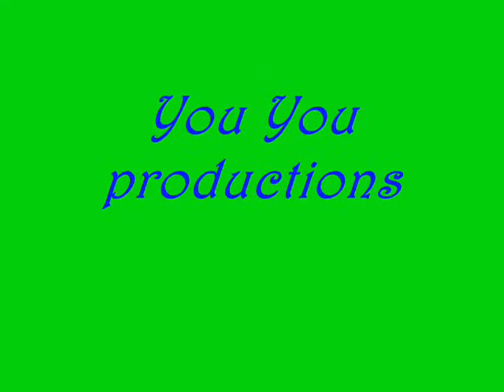You en el 4X Bike Show 08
un pequeño resumen de mi competicion en el 4X del Bike Show 08 en fotos i videos (de la neox).